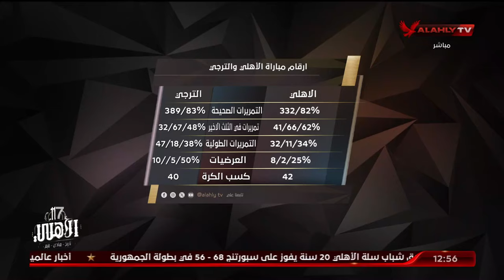الاستوديو التحليلي ما بعد المباراة | الأهلي ( 0 - 0 ) الترجي - ذهاب نهائي الأبطال | بتاريخ 18-5-2024